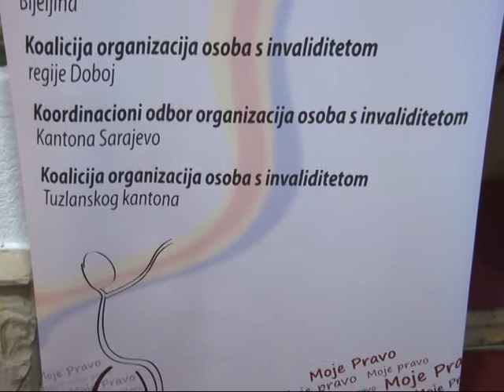Prava osoba sa invaliditetom